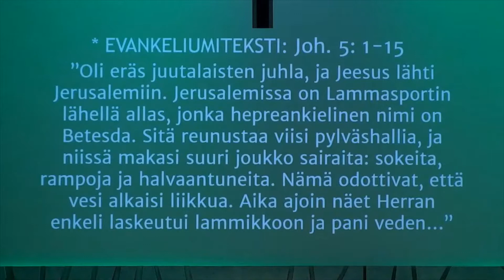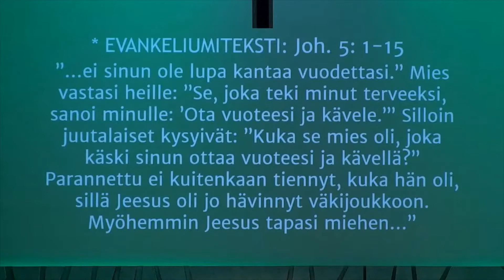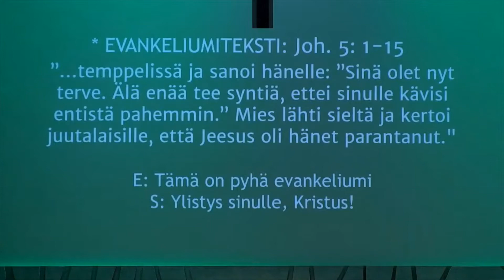2020-09-13 Kiitollisuus - saarna Ville Auvinen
Ville Auvisen saarna, Kiitollisuus, 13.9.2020 Helsingin Luther-kirkon messussa

EVANKELIUMITEKSTI: Joh. 5: 1-15
"Oli eräs juutalaisten juhla, ja Jeesus lähti Jerusalemiin. Jerusalemissa on Lammasportin lähellä allas, jonka hepreankielinen nimi on Betesda. Sitä reunustaa viisi pylväshallia, ja niissä makasi suuri joukko sairaita: sokeita, rampoja ja halvaantuneita. Nämä odottivat, että vesi alkaisi liikkua. Aika ajoin näet Herran enkeli laskeutui lammikkoon ja pani veden kuohumaan, ja se, joka ensimmäisenä astui kuohuvaan veteen, tuli terveeksi, sairastipa hän mitä tautia tahansa.
 Siellä oli mies, joka oli sairastanut kolmekymmentäkahdeksan vuotta. Jeesus näki hänet siellä makaamassa vuodematolla ja tiesi, että hän oli jo pitkään ollut sairas. Jeesus kysyi: ”Tahdotko tulla terveeksi?” Sairas vastasi: ”Herra, minulla ei ole ketään, joka auttaisi minut altaaseen, kun vesi kuohahtaa. Aina kun yritän sinne, joku toinen ehtii ennen minua.” Jeesus sanoi hänelle: ”Nouse, ota vuoteesi ja kävele.” Mies tuli heti terveeksi, otti vuoteensa ja käveli.
 Mutta se päivä oli sapatti. Niinpä juutalaiset sanoivat parannetulle: ”Nyt on sapatti, ei sinun ole lupa kantaa vuodettasi.” Mies vastasi heille: ”Se, joka teki minut terveeksi, sanoi minulle: ’Ota vuoteesi ja kävele.’” Silloin juutalaiset kysyivät: ”Kuka se mies oli, joka käski sinun ottaa vuoteesi ja kävellä?” Parannettu ei kuitenkaan tiennyt, kuka hän oli, sillä Jeesus oli jo hävinnyt väkijoukkoon. Myöhemmin Jeesus tapasi miehen temppelissä ja sanoi hänelle: ”Sinä olet nyt terve. Älä enää tee syntiä, ettei sinulle kävisi entistä pahemmin.” Mies lähti sieltä ja kertoi juutalaisille, että Jeesus oli hänet parantanut."

Toimintamme on vapaaehtoisen kannatuksen varassa.
Tue työtämme:
MobilePay: 67 169

Luther-kirkon työn tukeminen suoraan tilille: Tili: FI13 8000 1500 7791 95 Saaja: Sley Viitenumero: 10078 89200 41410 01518

Keräyslupa: Poliisihallituksen 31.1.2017 myöntämän rahankeräysluvan RA/2017/100 mukaisesti Suomen Luterilainen Evankeliumiyhdistys ry voi kerätä varoja 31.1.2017–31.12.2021 koko Suomen alueella Ahvenanmaata lukuun ottamatta.

Tilaa viikkoinfo: lutherkirkko.fi/viikkoinfo